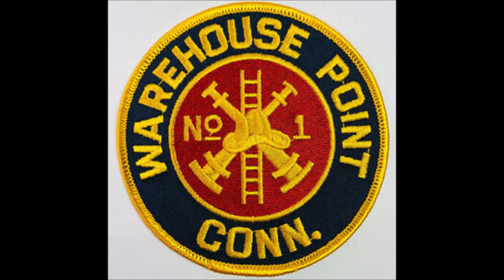Warehouse Point, CT Vol. Fire Department Squad 238 Responding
Warehouse Point (East Windsor)Squad 238 responding to an outside fire. Squad 238 is a 2009 Pierce rescue engine. Filmed on 5/14/2022.